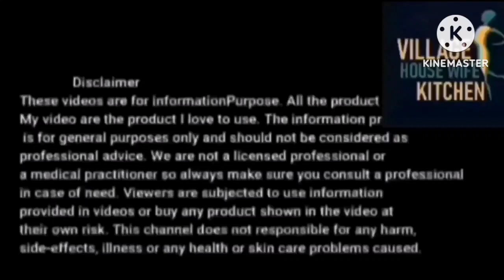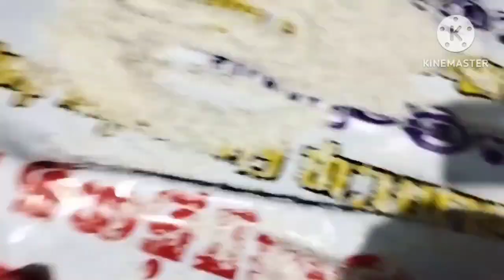டயட் ஆரம்பிக்கிறது க்குள்ள கொஞ்சம் தயார் படுத்துங்க || Day in my life